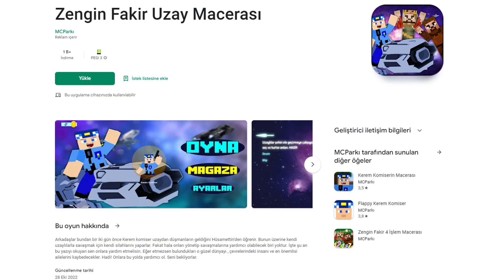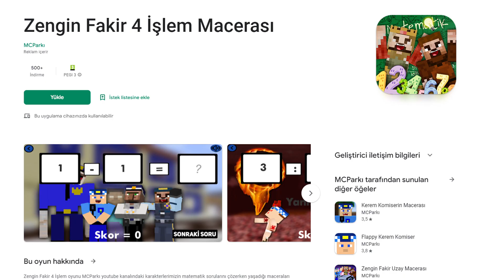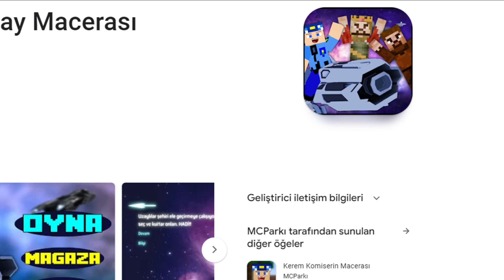KEREM KOMİSER, ÖRÜMCEK ARDA'YA CEZA VERİYOR!😱-Minecraft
İyi Eğlenceler Minecraft Parkı ailesi 😊

oyun başlasın!